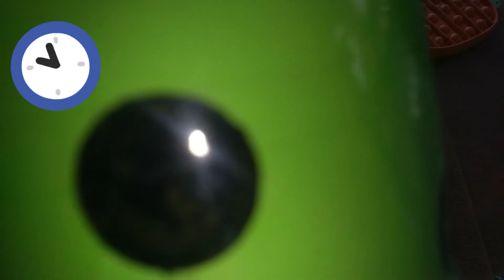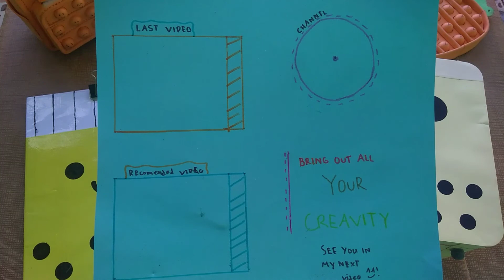Show my crafts "boba" - kerajinan boba saya 😀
hai saya Arif divideo kali ini saya menunjukan kerajinan boba saya. saya membuat

clipboard boba

pencil case boba

fridge boba

tapi, saya sudah membuat video "how to make fridge boba" yang ada di video sebelumnya

selamat menonton 👦